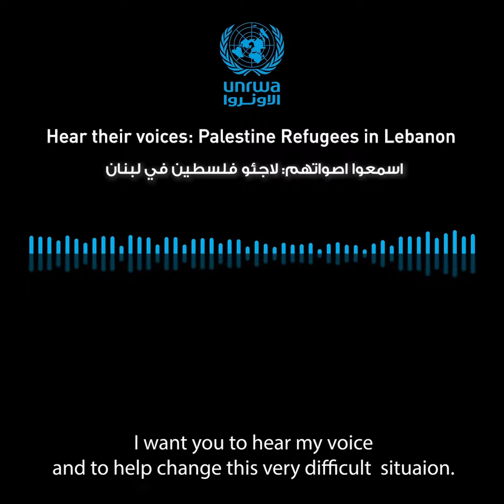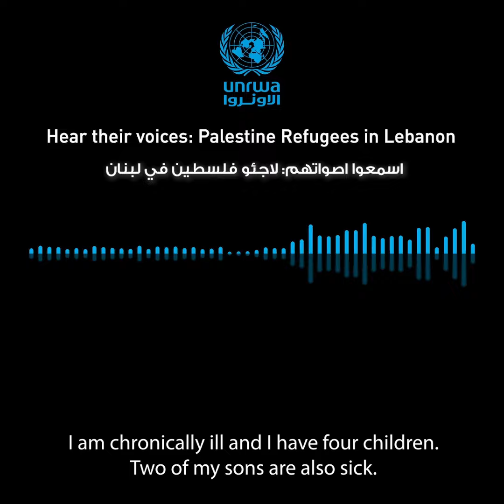Hear their voices: Palestine refugees in Lebanon send to UNRWA voice memos.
Palestine_refugees in Lebanon send to UNRWA voice memos.
 لاجئو فلسطين في لبنان يرسلون مذكراتهم الصوتية إلى الأونروا